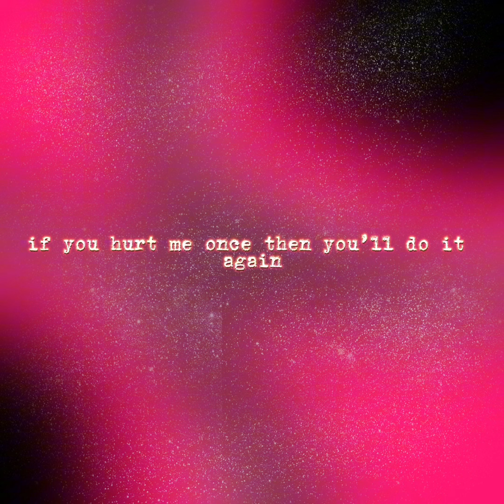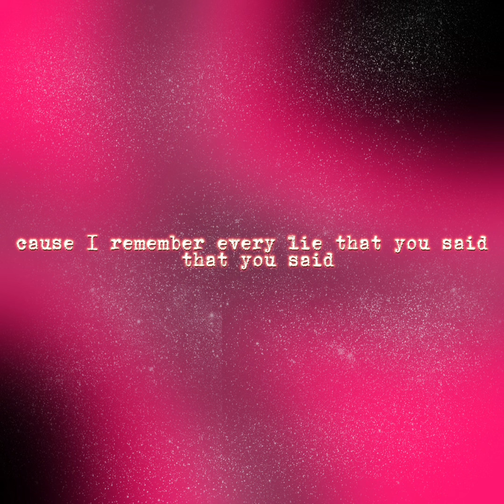Yatta Bandz- Wish You the Best Lyrics